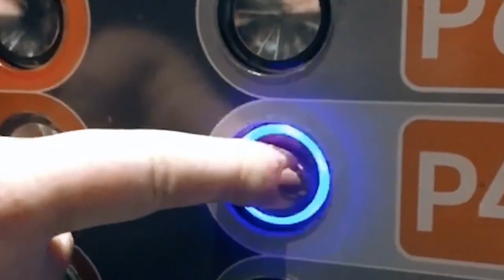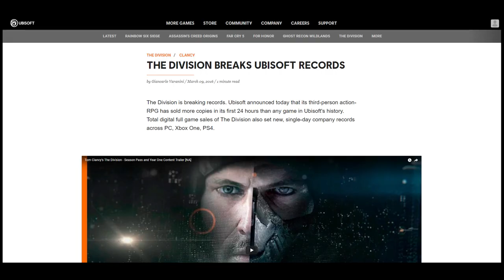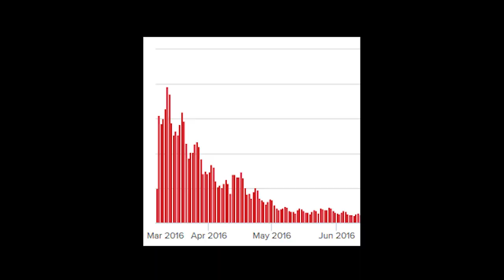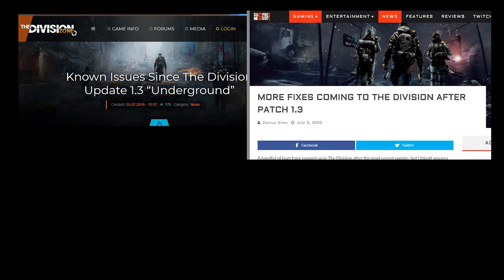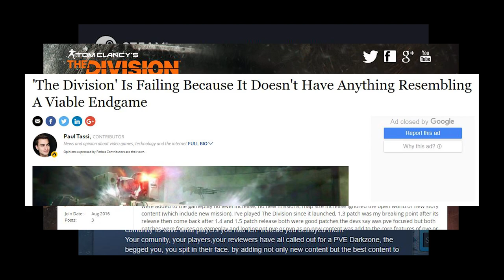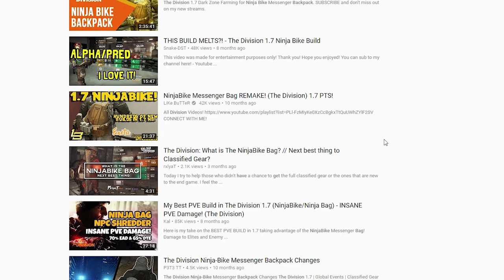The EVOLUTION of TOM CLANCY'S THE DIVISION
During E3 2013, Tom Clancy’s The Division was officially announced.
The unveiling showed a 7 minute gameplay clip.

With the seemly endless amount of depth, impressive gameplay and beautiful graphics, it was met with a huge amount of hype from the gaming community.

The demo introduced the devastation that hit New York City, following a viral outbreak that originated with the handling of money on one of retails busiest days of the year, Black Friday.

Launch, 1.1, 1.2, 1.3, 1.4, 1.5, 1.6, 1.7, 1.8, The Division 2 announcement.

Casual-core Gaming Network